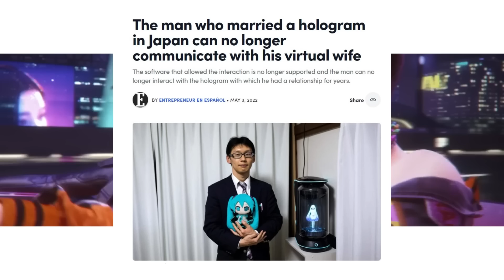Why Virtual Idol Groups are Doomed to Fail.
NOTE: This is an opinionated video, simply my opinion on virtual idol groups and the future of kpop. Please come to your own conclusions and respect each others opinions :)